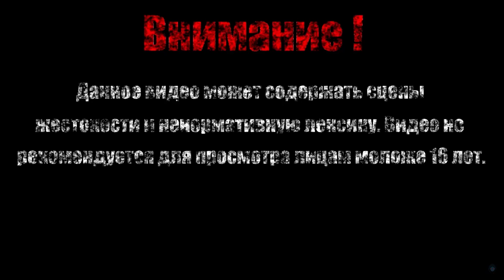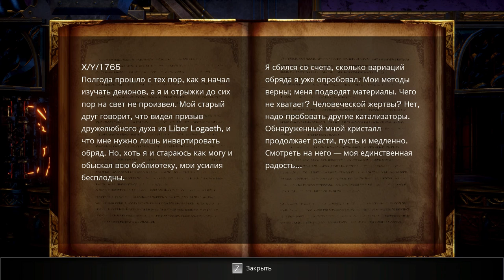АНДРЕАЛФУС【Bloodstained - Ritual of the Night】#8